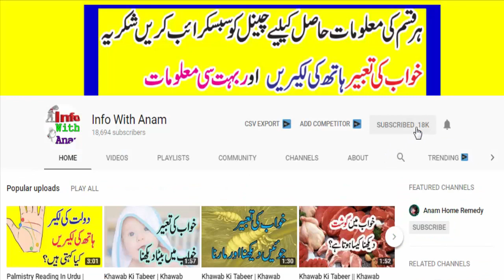Mohabbat Dil Per Dastak Audio Urdu Novel Episode 26 Part 3